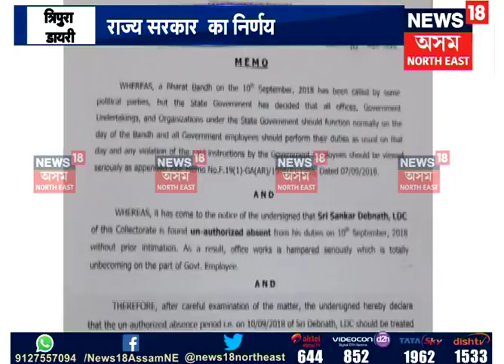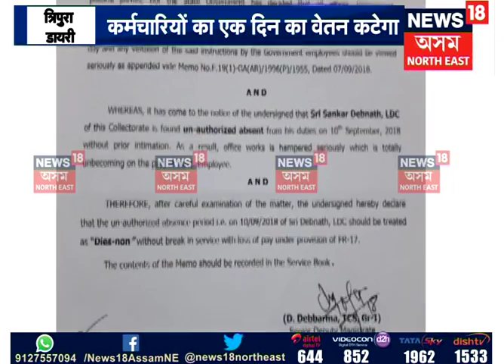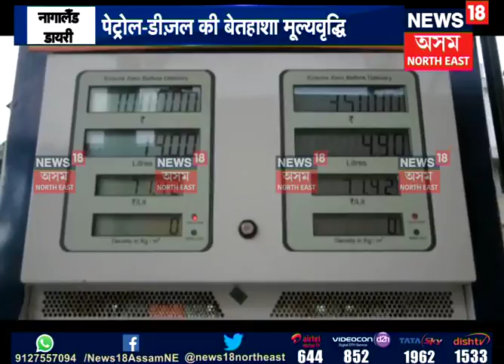Hindi News 4.20 PM (14-09-2018)